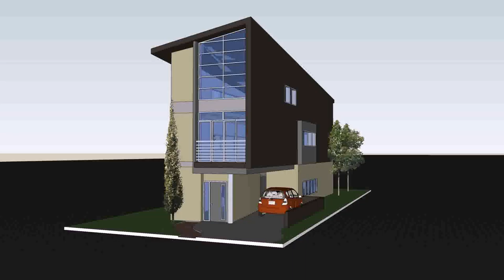Buy Car NY 5% DP